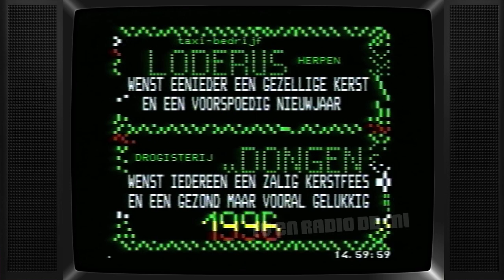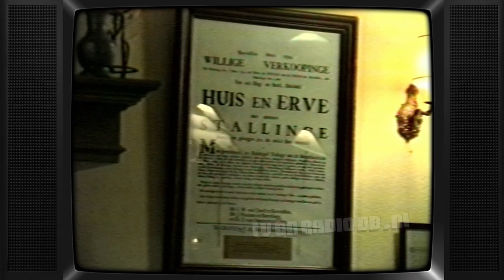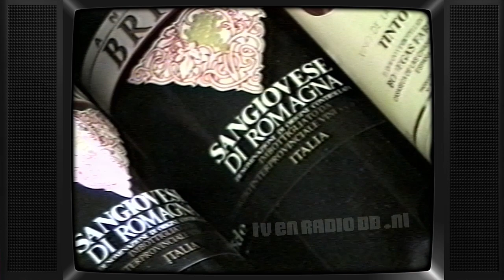TV: Omroep Walraven - Nieuwjaarswensen (19960101¿) - Lokale Omroep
Nieuwjaarswensen op de lokale omroep "Omroep Walraven". Uitgezonden op of rondom 1 januari 1996.